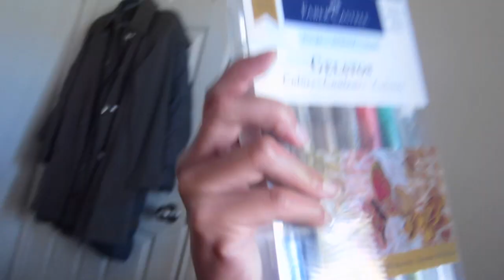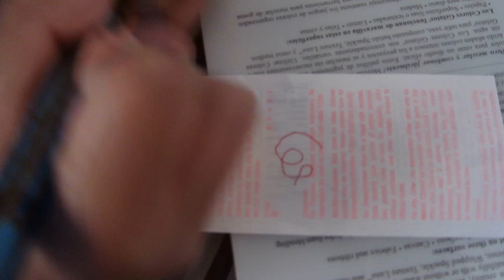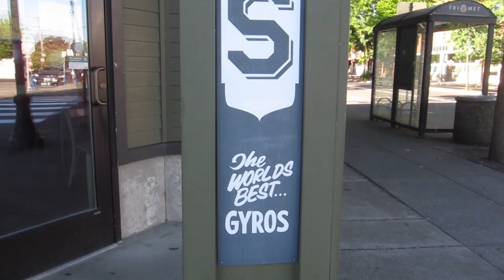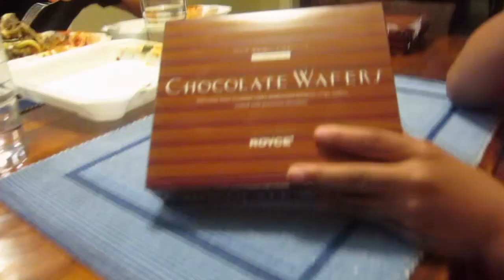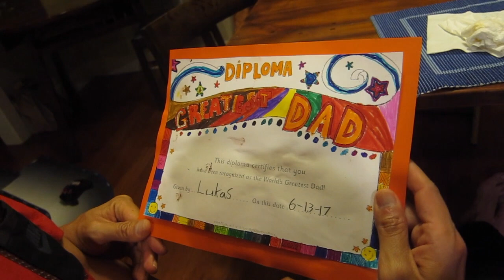The Yuens Summer Vlog 1-From Corvallis to L.A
Join us from Wednesday to Sunday (June 21st to June 25th) as Malina, Lukas and Katrina explore Corvallis and lose a grandmother in Costco, while Justin flies to New York and Los Angles. This vlog is packed full with fun and adventure!